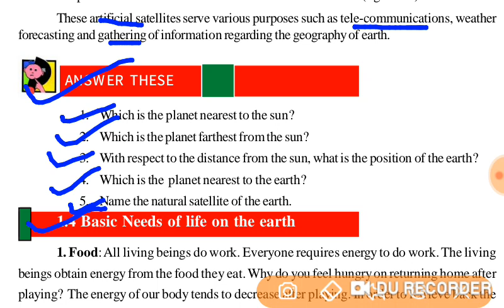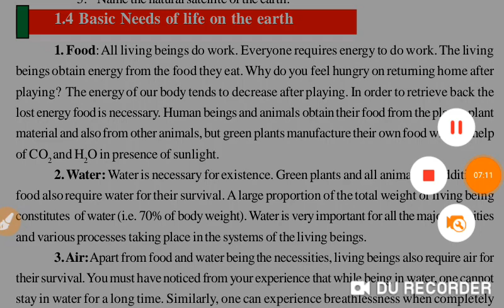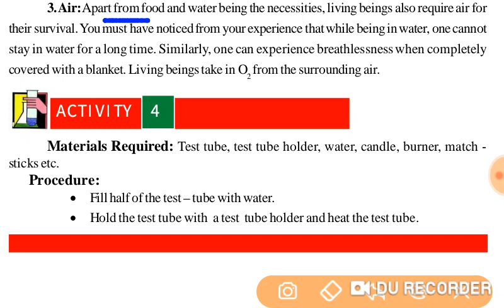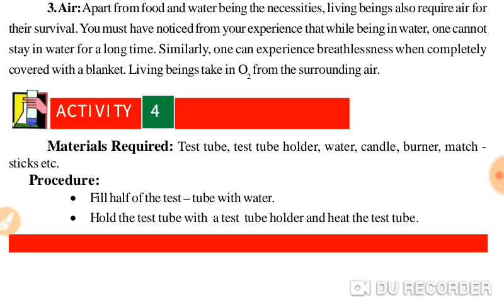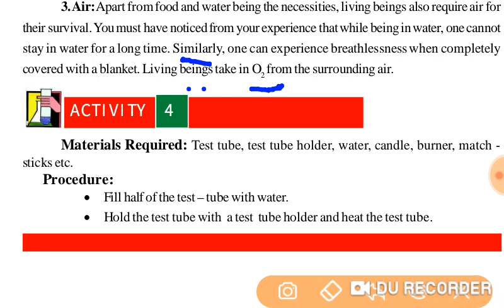Class 6 science Chap-1 Our Earth (part-4)